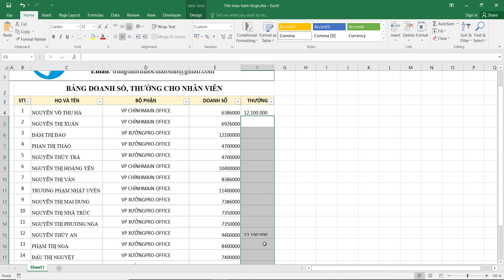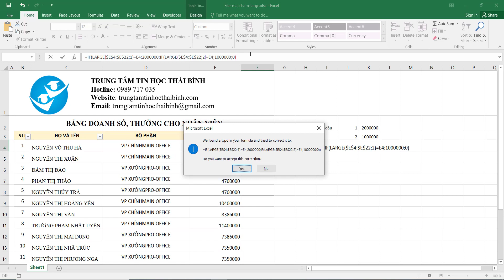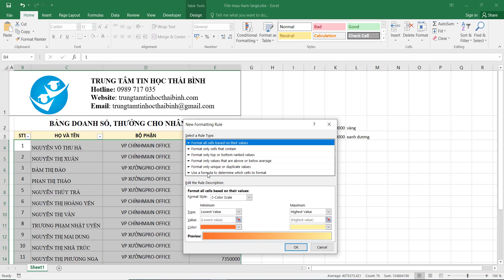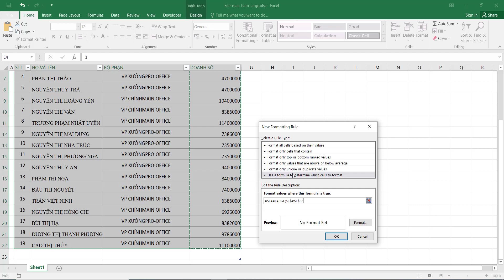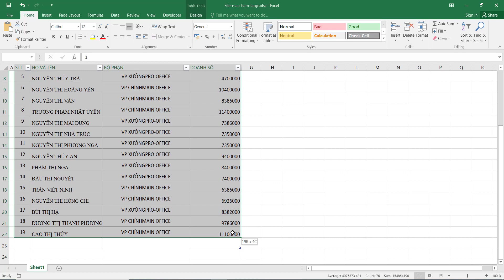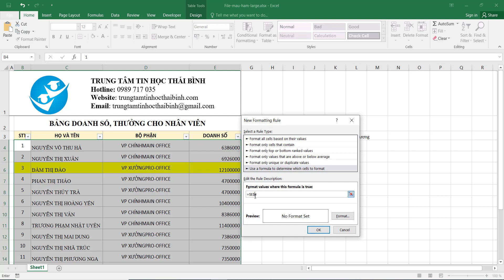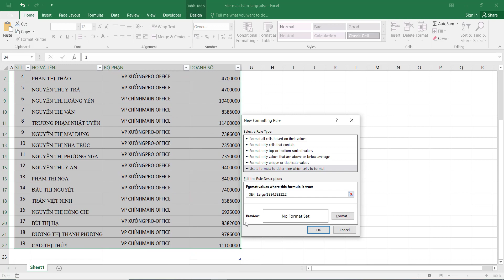Sử Dụng Hàm Large Trong Excel Để Tìm Giá Trị Lớn Nhất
Trong quá trình làm việc tại Công ty, chắc chắn bạn sẽ gặp trường hợp Sếp bạn yêu cầu bạn tính tiền thưởng cho nhân viên có doanh số cao nhất, doanh số cao nhì. Và tất nhiên với cả ngàn nhân viên thì bằng mắt thường sao mà nhìn ra được ai sẽ đứng thứ nhất, thứ nhì để nhận thưởng được. Và bài viết ngày hôm nay mình sẽ hướng dẫn các bạn hàm Large trong Excel tính toán cực kỳ nhanh chóng nhé.